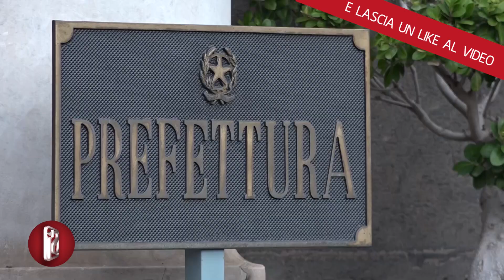SICUREZZA, MANFREDI IN PRESSING SUL MINISTRO PIANTEDOSI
Le tre grandi aree metropolitane del Paese, Roma, Milano e Napoli, unite per arginare l’emergenza criminalità: dopo l’omicidio del giovane pizzaiolo Francesco Pio Maimone, il sindaco di Napoli va in pressing sul ministro dell'Interno Matteo Piantedosi. Filo diretto con il Viminale per la riunione del comitato per l'ordine e la sicurezza pubblica presieduto dal prefetto Claudio Palomba, in programma nella giornata di oggi. In call ci sarà il ministro, Manfredi e i sindaci di Roma e Milano, rispettivamente Roberto Gualtieri e Beppe Sala.